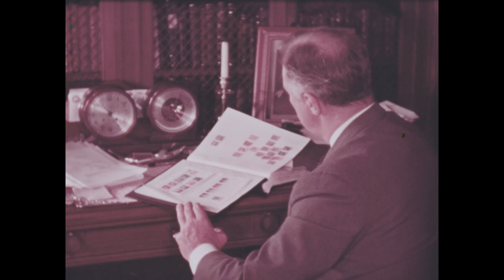LeHand Home Movies: Hyde Park - Springwood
Scenes at Springwood selected from the LeHand Home Movies, a set of 11 16mm films of candid home movie footage shot or collected by Marguerite (Missy) LeHand.  These films were donated to the Roosevelt Library by Barbara Collins Jacques in honor of her great aunt, Missy LeHand, and her mother, Marguerite Farwell Collins.